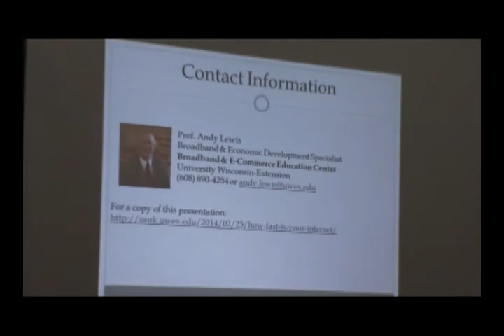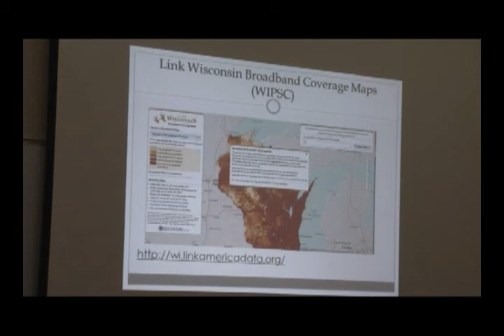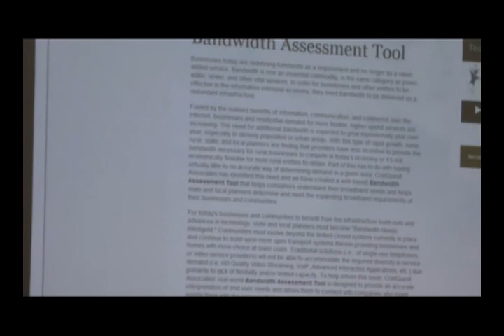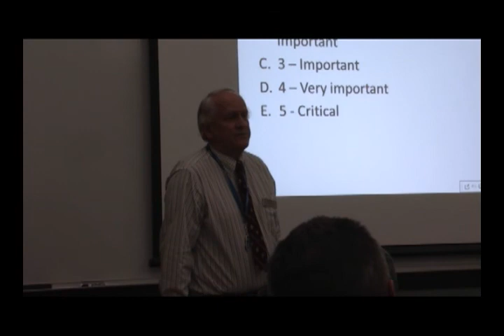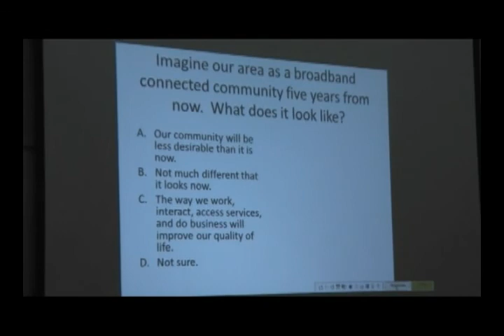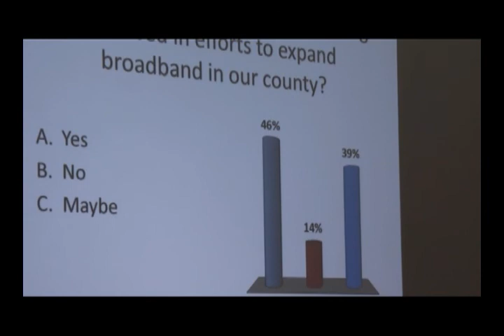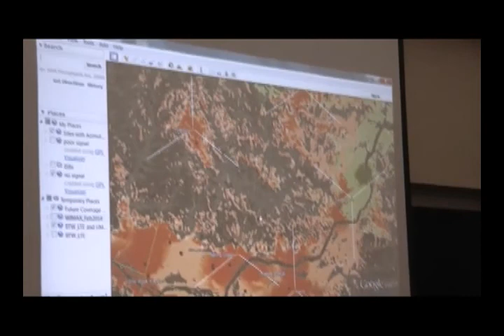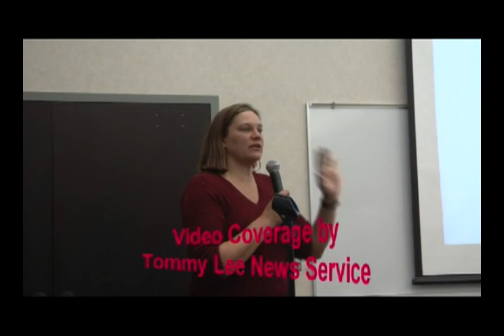Sauk County Broadband Listening Session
Video recording of the broadband listening session on March 20, 2014, at the Kraemer Library in Plain, Wisconsin